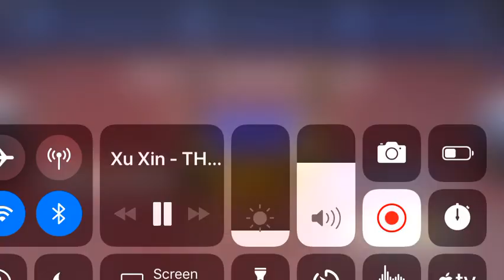Table Tennis players Top Xu xin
乒乓球